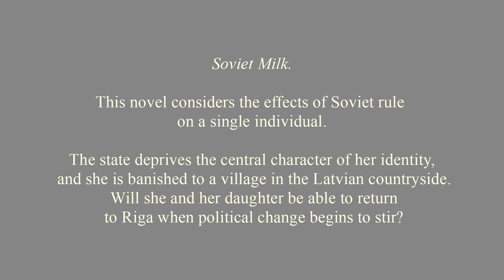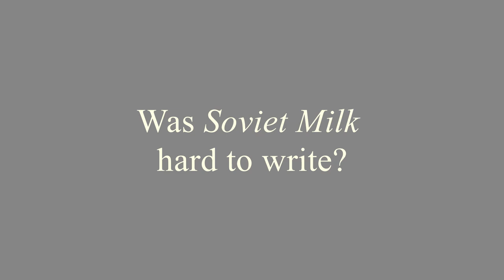Interview with Nora Ikstena, Author of Soviet Milk | Armchair Authors | Peirenepress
We need your help to keep producing great translated literature!

About Nora Ikstena:

Nora Ikstena is one of the most successful Latvian authors of her generation. Publishing her first novel in 1998 she has written over twenty books since. She has won numerous awards such as the Three Star Medal for Literature and the Baltic Assembly Prize. Soviet Milk, her most recent novel, won the 2015 Annual Literature Award for Best Prose along with the Dzintars Sodums Prize.

About the book:

The bestseller that took the Baltics by storm now for the first time in English.

This novel considers the effects of Soviet rule on a single individual. The central character is deprived first of her professional future, then of her identity and finally of her relationship with her daughter. Banished to a village in the Latvian countryside, her sense of isolation increases. Will she and her daughter be able to return to Riga when political change begins to stir?